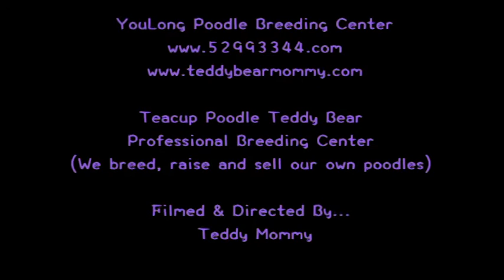Teacup poodle teddy bear 茶杯泰迪貴賓772